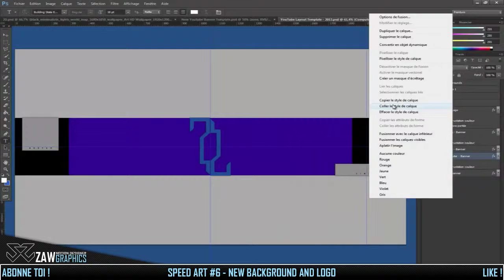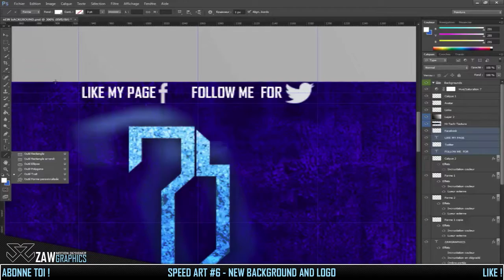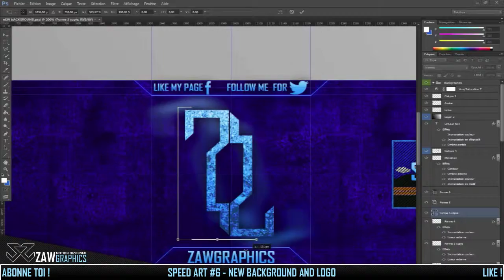Speed Art #6 | New Background & Logo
Lisez ce qui est écrit en dessous pour plus d'infos, merci ! :D
Regarder en HD, c'est tellement mieux !

Yo! Les Gens comment ca va moi sa va tres bien je vous présente mon nouveaux logo et mon nouveaux background ! :) j'espere que sa vous plairas en passant je vous présente ma nouvelle sorte de miniature que j'apprécie particulièrement avec mon logo et mon background ( Background c'est plus classe que bannière :D )

J'allez oublier ma nouvelle intro fais par moi même ! :)

Allez voir mon nouveaux Twitter la en bas !

Song : BLVCK - CHANGRI-LA (Sick Song Trap)

Logiciel de filmage : Camtasia Studio 7

Logiciel de montage vidéo : After effect CS4

Watch in HD , it's so much better !

Yo! People comment ca va me its going very well this is my new logo and my new background ! :) I hope that you plairas his passing I present you my new kind of miniature that I like with my logo and my background (Background is classier than banner : D)

I will forget my new intro'm by myself! :)

Song : BLVCK - SHANGRI-LA ( Sick Song Trap)

Software Filming : Camtasia Studio 7

Video Editing Software : After effect CS4